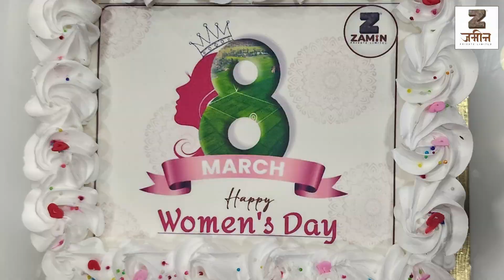Womans day Celebration at Zaminwale II Zamin Pvt. Ltd.